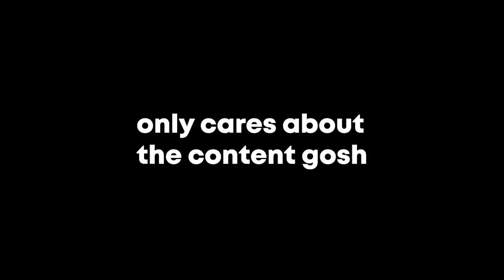We Battled With Pokémon You've Never Seen Before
Fakemon, Pokémon Fusions and Custom Form Pokémon. I guarantee you've never seen some of these Pokémon in a battle before.

• Credits •
Edited by @FlamePlayz
Featuring @shadypenguinn
Outro/Intro Music by @HyperPotions
• Mods Used •